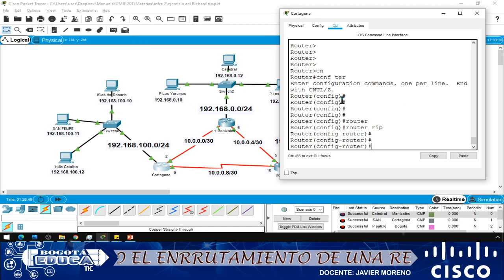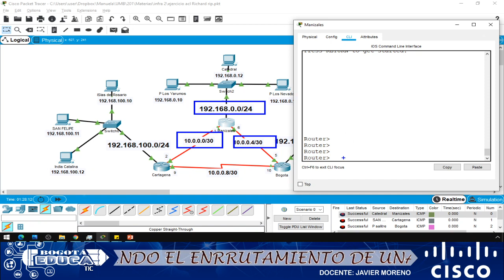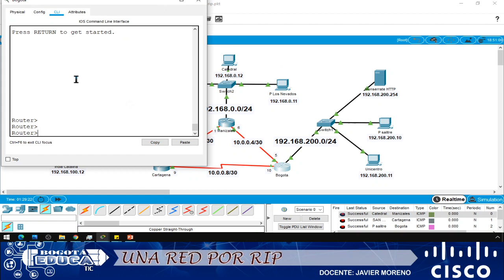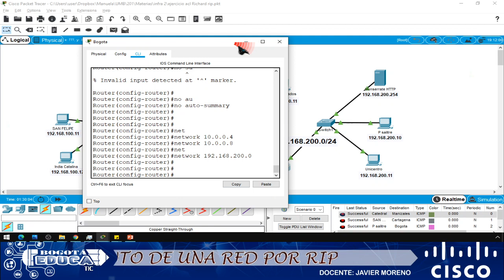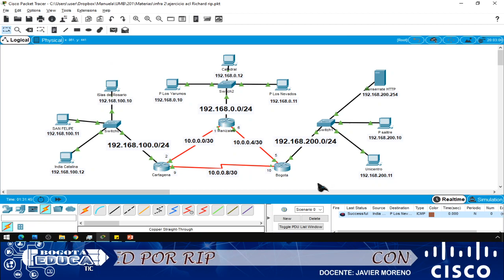Configurando el enrutamiento Rip de una red en packet tracert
Configurando el enrrutamiento Rip de una red en packet tracert